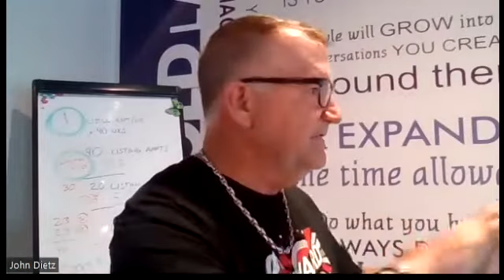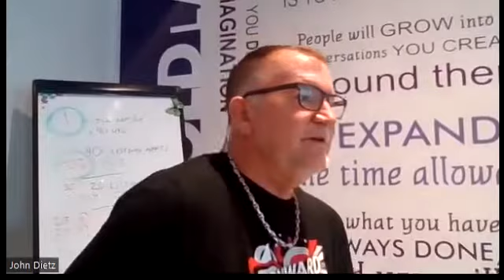How Often Do You Look At "Your Scoreboard" Do You Have A Scoreboard - Do You Know The Score